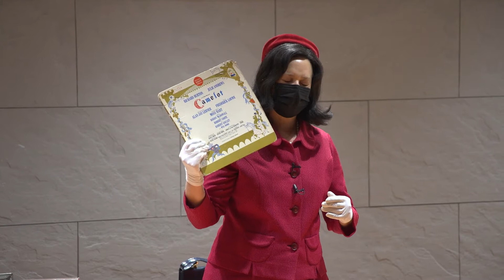Jacqueline Kennedy: A First-Person Portrayal by Leslie Goddard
Former First Lady Jacqueline Kennedy will recount her life in the White House, her struggle to keep her family's privacy, and her attempts to showcase the arts. In a climactic revelation, she recounts her husband’s death and comes to heartfelt decision about how to begin a new life for herself and her children. Cosponsored by the Addison Historical Society.